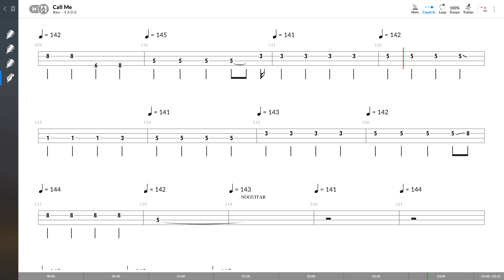Blondie - Call Me (BASS TAB PLAY ALONG)